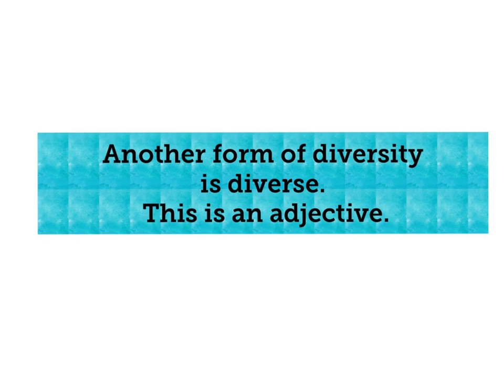"diversity" and "diverse" meanings (with examples)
This video will teach you the definition of the vocabulary words "diversity" and "diverse". It was created by Bridie at Seisen International School.